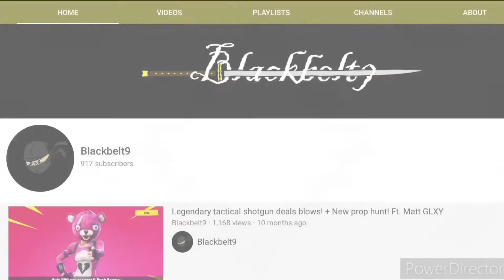Double Colt OP! Leads to fast Showdown?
So fast showdown win and a double colt squad.